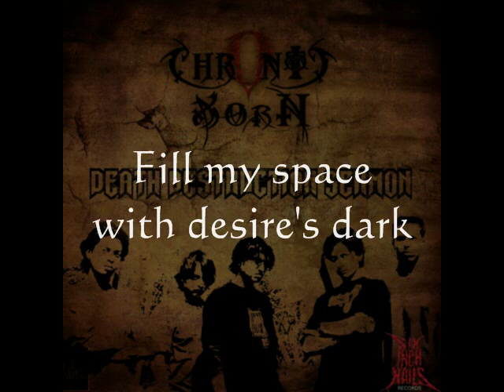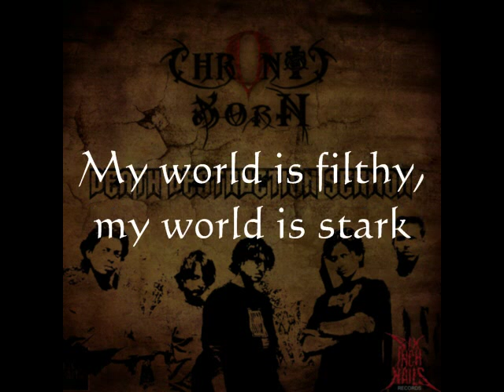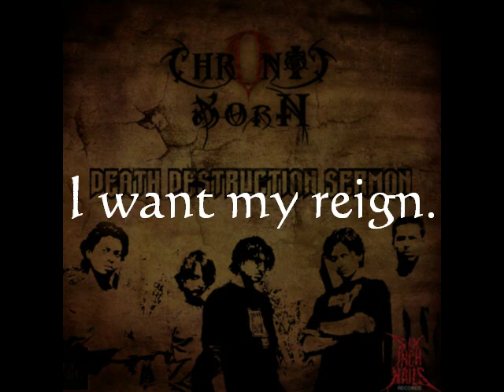Chronic Xorn - Necropolis (video lyrics)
One of the uprising Indian metal bands from Calcutta...undoubtedly one of the best track from their debut EP "Death Destruction Sermon" released in 2010.
Copyright reserved with the band & Six Inch Nails Records.